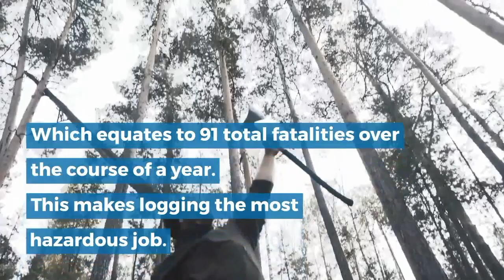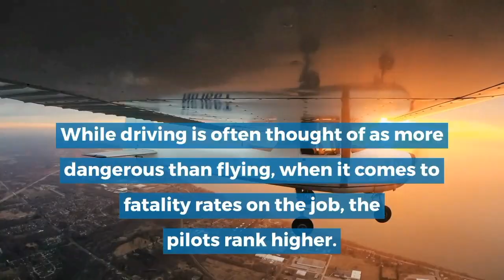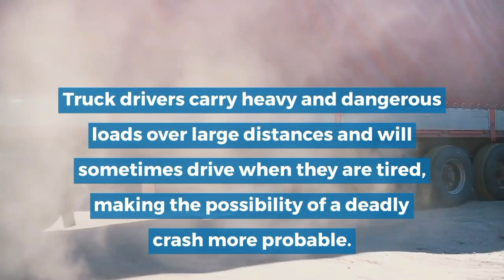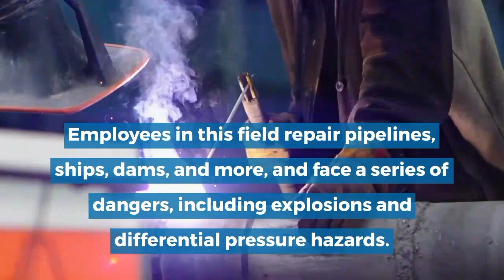11 Most Dangerous Jobs In The World | Bright Source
Jobs with the highest death and casualty rates around the world

Description: No matter the circumstances, at some point in our lives most of us have to get a job. And while we’re all very familiar with the regular 9-to-5, there are in-fact some pretty brave people out there who take working to the extreme, and take on some of the most life dangerous jobs around!

Most of us would prefer to not work a day or night job. The ideal life would be to just lounge, relax, and enjoy what life has to offer. Unfortunately, bills have to be paid, and the only way to get the money to do that is to get a job. Depending on where you are in life, you might be working in fast food, retail, childcare, or you might have even reached the corporate level of the workforce. If you enjoy your job, consider yourself lucky among millions of people who hate their jobs, don’t have a job at all, or work a dangerous job that makes death loom over them everyday. Don’t believe us? Here are eleven of the most dangerous jobs in the world.

Underground welders have a very dangerous job since they have to hang out underwater all day and every day with welding machines. Welding above water is dangerous enough as it is, but underwater includes a plethora of more risks. There is the risk of decompression sickness, shock, explosions, and wear and tear on dental fillings. fisherman have a risky job being 26 times more dangerous than the average job, with 128 workers dying in 2007. Causes of death includes being thrown overboard, drowning, and hyperthermia. If you have ever seen any of the reality shows with fishing, boating, and more, then these statistics aren’t a huge shock. Speaking of deaths by forces of nature, logging has become quite a dangerous job with the risk of equipment failure (getting injured from chainsaws) and getting crushed by falling trees. If you get antsy around heights, then you might want to avoid the steel working career.

Featuring:

Logging Workers

Refuse and Recyclable material collectors

Fishers and Fishing workers

Roofers

Aircraft Pilots and Flight Engineers

Truck Drivers

Bull Riders

Underwater Welder

Oil Field

Vets